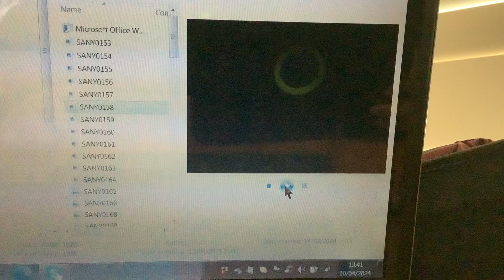Thomas Colchester Part 6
This is Thomas Colchester Part 6.